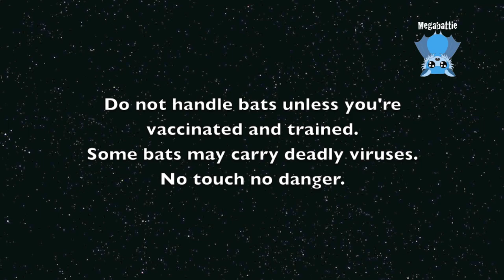Rescuing a bat who has had a sub lethal electrocution: this is Rocky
Rocky is a Grey-Headed Flying-Fox who was found hanging in a small bush during the day.
Any lone bat out of the colony during the day is in trouble.
He appears to have had a sublethal electrocution, which means he has had an electrical shock which didn't kill him outright.
He has fried his wrist and thumb and would never be able to fly again.
He has been euthanased.